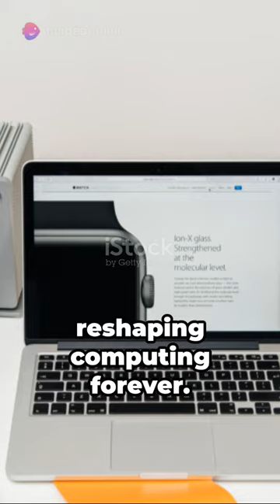Biography of Steve Jobs